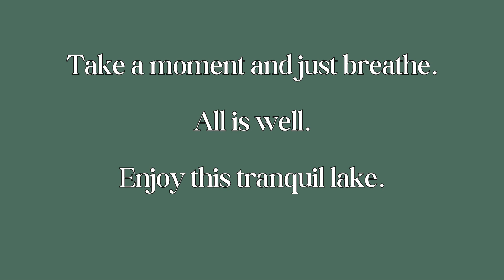October Serenity | Lake Scene | Canadian nature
October in southern Canada is a special time of quiet beauty before the volatile winter weather appears. This early morning sunrise over tranquil Lake Ontario helps us to recharge and fill our body and mind with the beauty that is nature in the fall.

Original audio (nature sounds)

Sometimes, with all the online distractions, it's nice to take a break